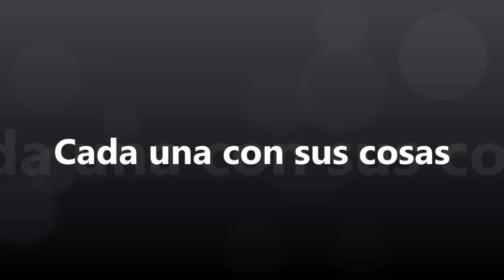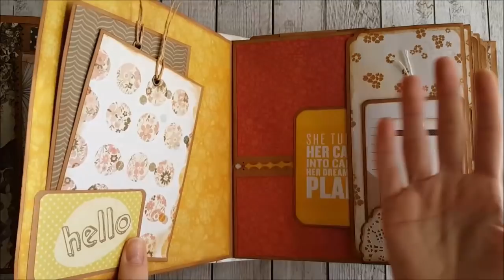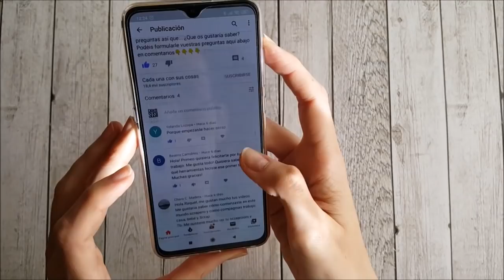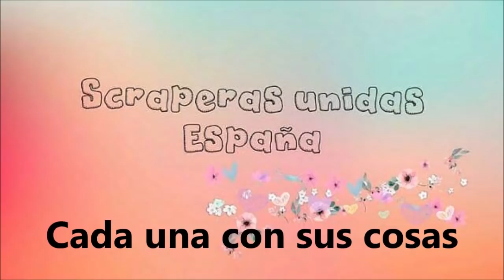¡MI PRIMER ÁLBUM DE SCRAP! Reto SUE diciembre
Hola mis amores!!! Hoy domingo os presento el reto de Scraperas Unidas España y tal y como quedamos, os vengo a enseñar mi primer proyecto de scrap, bueno el primero no, pero sí uno de los primeros que hice y que aun conservo (yo creo que porque aún no lo terminé jajaja).

También os respondo a la ronda de preguntas que nos hicisteis a través de Instagram y Youtube.

También os dejo el enlace al vídeo de presentación donde podéis vernos a mis compañeras y a mí y así ponerme cara jajajaja:

Muchas gracias por vuestro tiempo y espero que os haya gustado el vídeo. Si es así, no olvidéis dar a ese pulgarcito hacia arriba y compartir. Besos a miles y felices fiestas!

con el código G-4088

con el código CADAUNA-5

con el código CADAUNACONSUSCOSAS

con el código CONSUSCOSAS-5

con el código 10E-192-R8Q2J ( En cualquier pedido de valor igual o superior a 20€. Este código puede ser usado solo una vez por cada usuario)